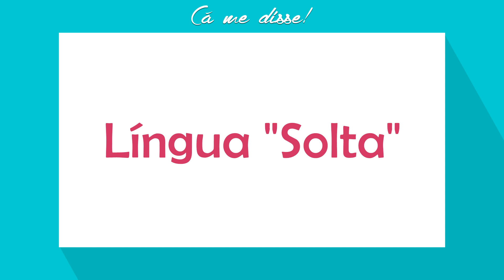Problemas na DICÇÃO? Descubra se você tem língua PRESA ou SOLTA!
Descubra qual é a sua dificuldade, com algumas dicas para que você possa resolvê-la!

Se você curtiu este vídeo, não se esqueça de clicar em Gostei!!!